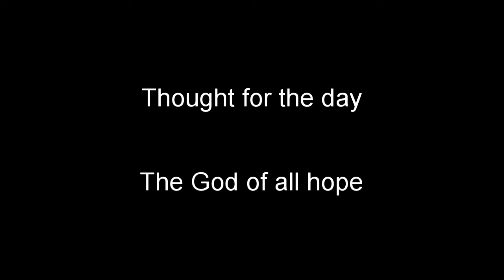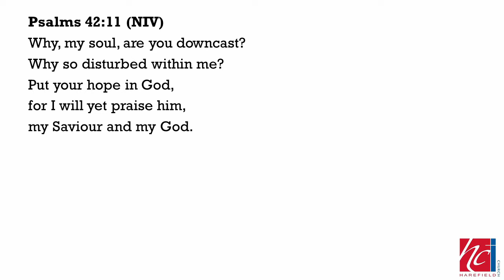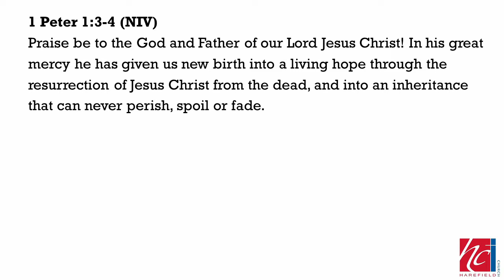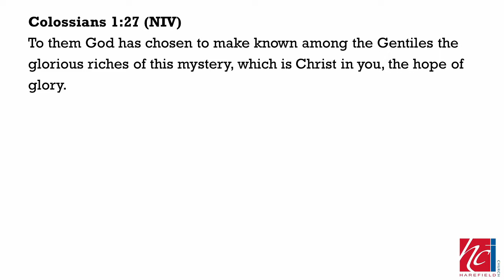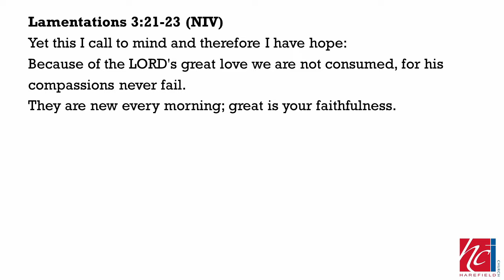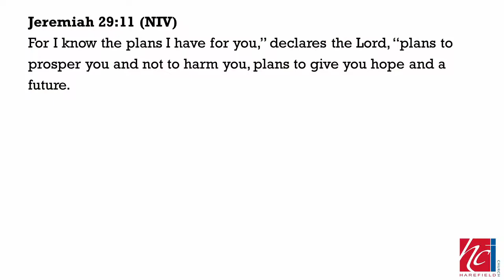TFTD - 21 July 2020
Thought for the day - The God of all hope by Mark Eschle